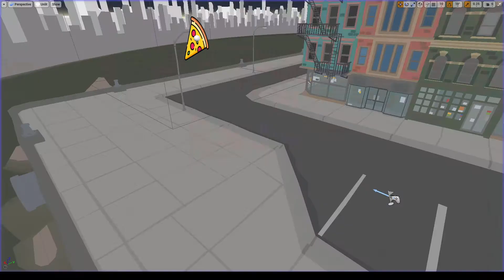Pizza Delivery Sim - WIP // 1